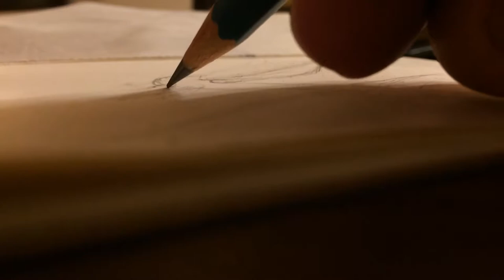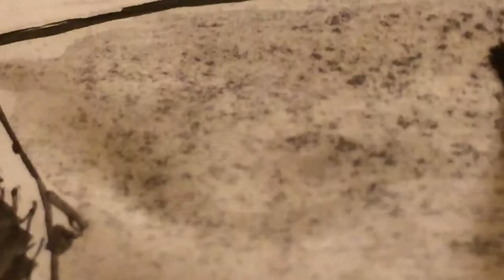Inktober Dragon Drawing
Thought I'd make a video of one of my inktober drawings and got a little carried away in the process.